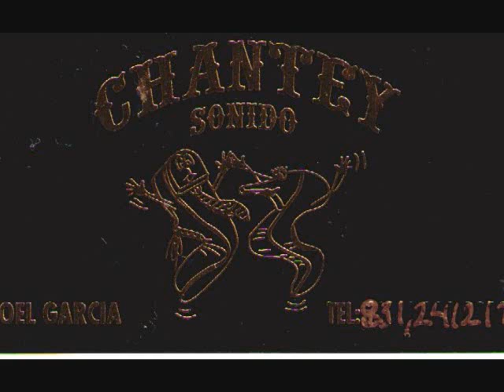sonido chantey cuba hermosa